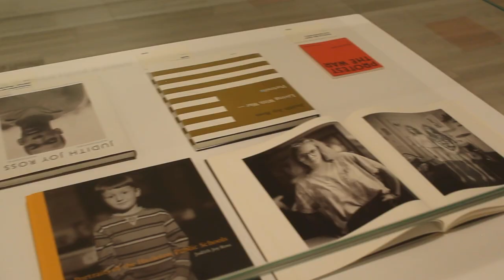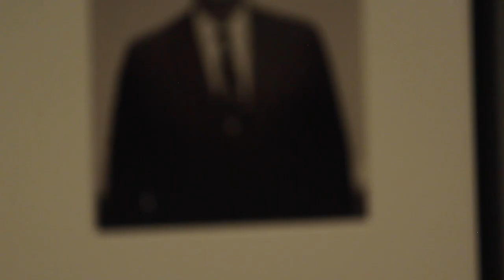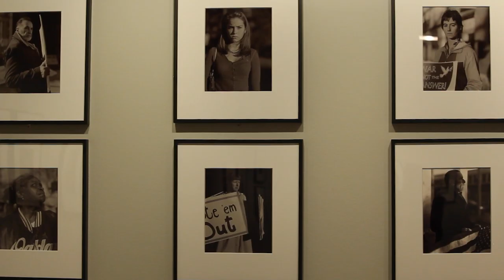La gente corriente de Judith Joy Ross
Fundación MAPFRE presenta la mayor retrospectiva realizada hasta la fecha de la fotógrafa Judith Joy Ross (Hazleton, Pensilvania, 1946). En ella se explora el archivo que la artista ha ido creando durante los últimos 40 años. Su obra, centrada definitivamente en el retrato a partir de 1979, marca un punto de inflexión en el género.

El recorrido expositivo, que incluye doscientas fotografías y distinto material documental, se despliega a través de nueve secciones que, en sentido cronológico, muestran un amplio panorama de sus principales proyectos. También incluye un número considerable de imágenes hasta el momento desconocidas y realizadas fuera del marco de un proyecto concreto. Todas ellas proceden de su archivo personal.

«Con una cámara puedo llegar a ver y entenderlo todo». Ross tardó algunos años en entender que la fotografía la ayudaba a hacer más comprensible el mundo en el que vivía, pero a partir de ese momento no dejó de utilizar este medio para responder a preguntas de carácter existencial: cómo luchar contra la tristeza, cómo se forma y se desarrolla la identidad de una persona, cuáles son los motivos que hacen que la vida merezca ser vivida, por qué existe la injusticia o la barbarie de la guerra, entre otras cuestiones.

La artista no recorre las calles en busca de un motivo que capturar, tampoco lleva a los sujetos a su estudio. Su modo de trabajar suele consistir en hacer lo que la historiadora del Arte Svetlana Alpers denomina en el catálogo de la muestra «campañas» y a las que la propia Ross se refiere como «ocasiones» sobre temas previamente escogidos: Eurana Park, los visitantes del Monumento a los Veteranos de Vietnam, los miembros del Congreso durante el escándalo IranContra, los niños de las escuelas públicas de Hazleton o lugares concretos como Easton, en Pensilvania, el Estado donde nació, se crio y en el que aún hoy vive.